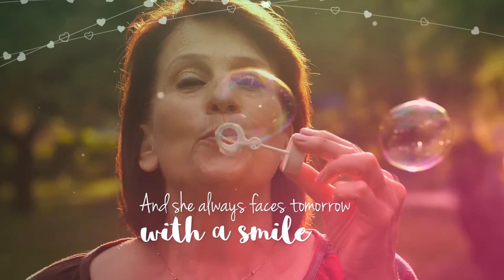Happy Mother's day Wishes from ICYMPUNE Family ❤️